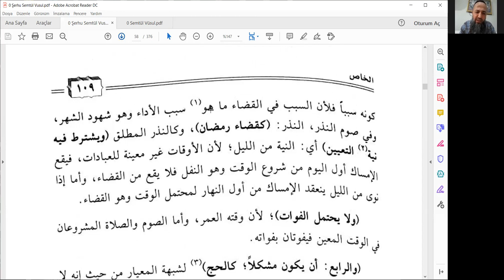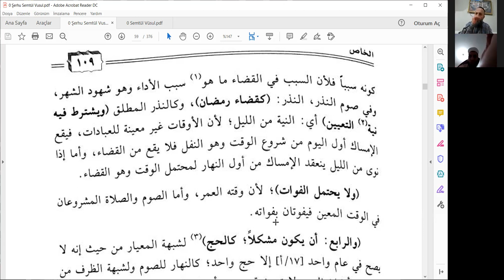Şerhu Semti'l Vusul: Ders 10